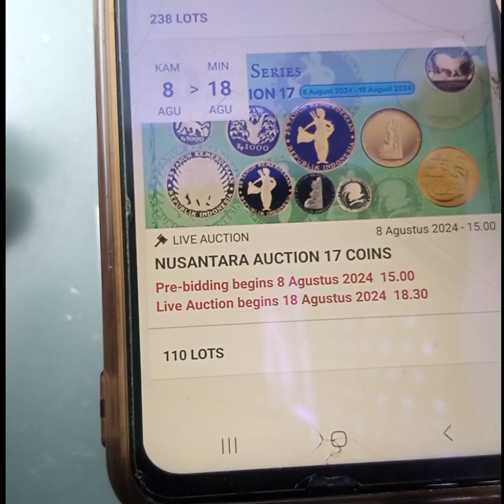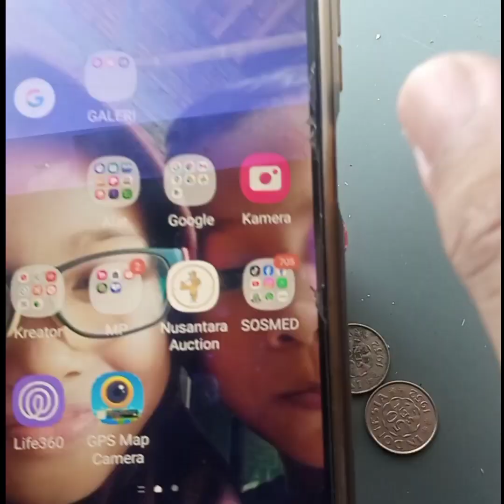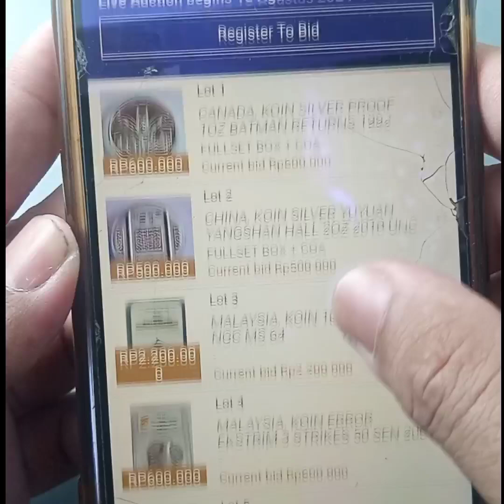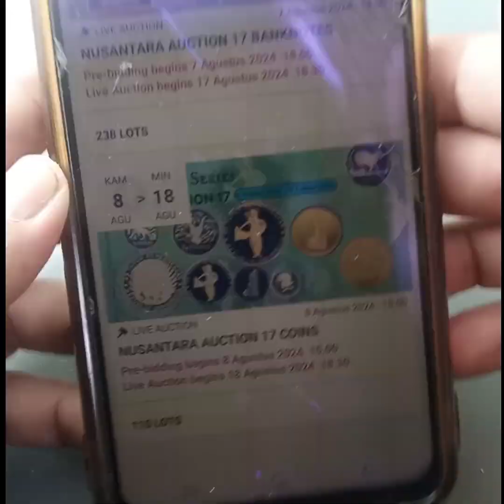Jadwal Lelang Khusus Koin Kuno Agustus Merdeka